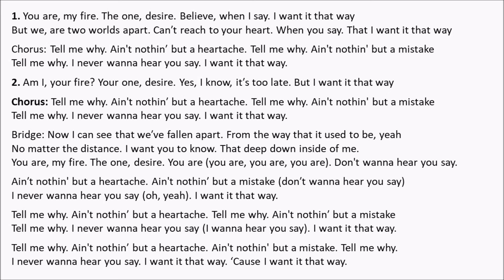I Want It That Way (Backstreet Boys) [Lyric Video]